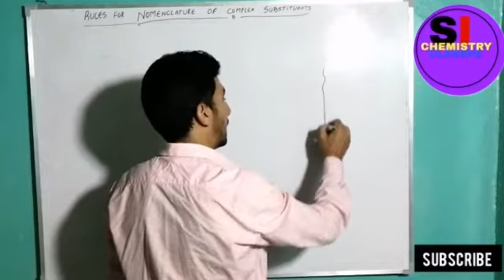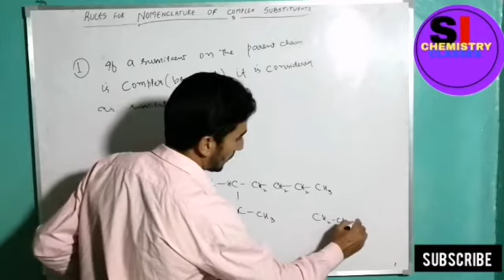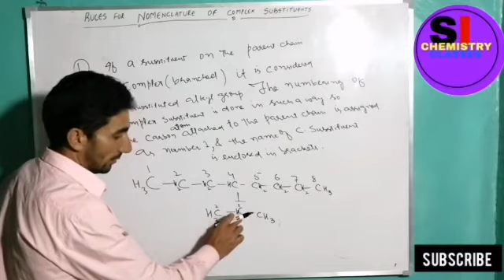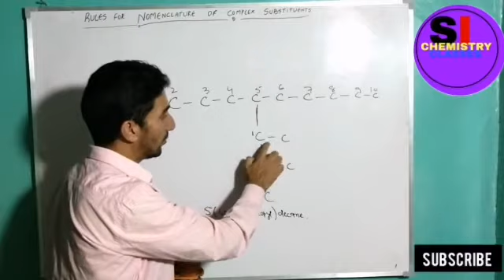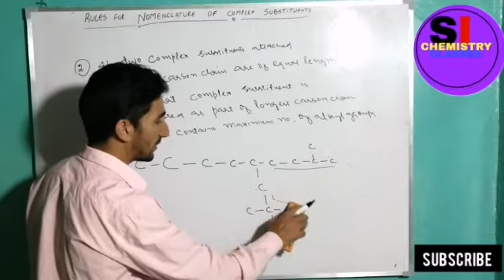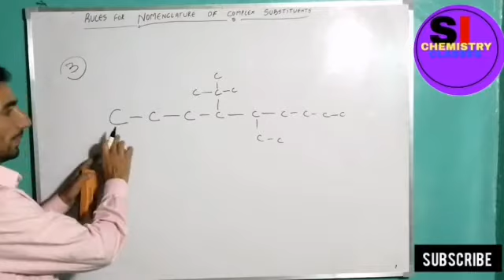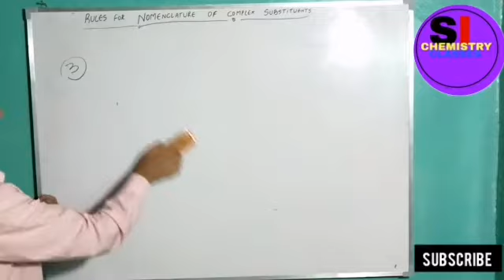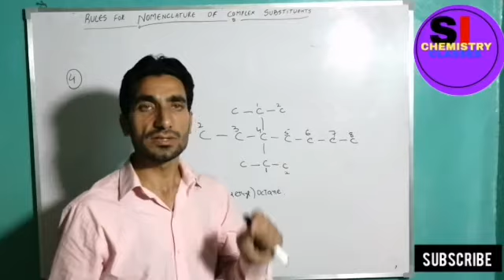RULES FOR IUPAC NOMENCLATURE OF COMPLEX SUBSTITUENTS (LECTURE - 3)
IUPAC NOMENCLATURE OF OF COMPLEX SUBSTITUENTS